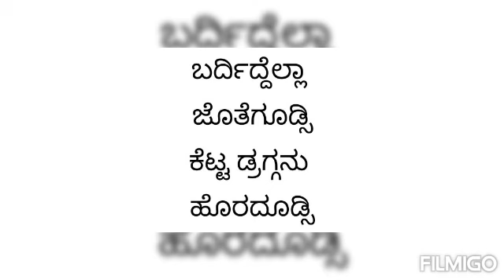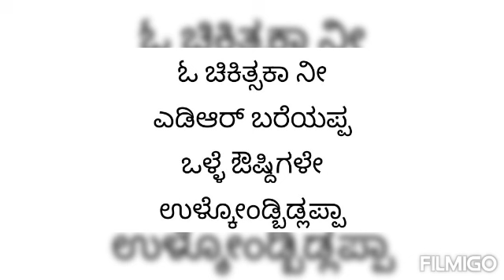86a. ಔಷಧಿಯ ಅಡ್ಡ ಪರಿಣಾಮಗಳನ್ನು ದಾಖಲಿಸಿ ಕೆಟ್ಟ ಔಷಧಿಗಳನ್ನು ಹೊರದೂಡಲು ಸಹಕರಿಸಿ - ಹಾಡಿಗೆ ಪೀಠಿಕೆ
ಔಷಧಿಯ ಅಡ್ಡ ಪರಿಣಾಮಗಳನ್ನು ದಾಖಲಿಸಿ ಕೆಟ್ಟ ಔಷಧಿಗಳನ್ನು ಹೊರದೂಡಲು ಸಹಕರಿಸಿ - ಹಾಡಿಗೆ ಪೀಠಿಕೆ